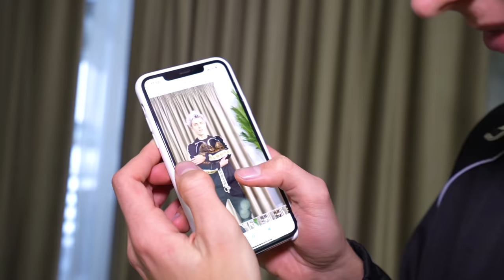Кто Сделает Лучший ТИКТОК Получит 1000$ - Челлендж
Загрузи Free Fire на iOS и Android и получи нового персонажа Широ абсолютно бесплатно

В этом ролике мы снимем 9 тиктоков, будет 3 раунда и каждый раунд мы будем вытягивать тему нашего тиктока ! А оценивать наши тиктоки будут самые лучшие бабушки ! Кто в конце наберет больше баллов получит 1000$